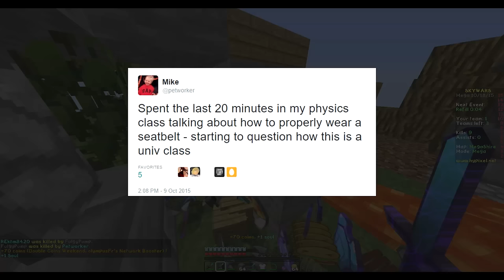Seatbelt - A Story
yeeeeee so more or naw